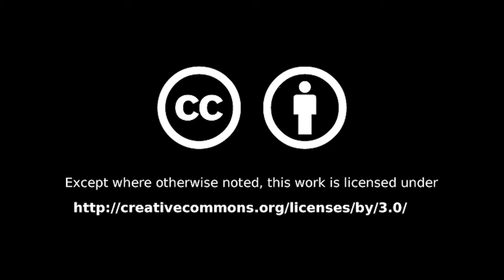Hazen Boys Soccer 2019 09 16 Northfield Williamstown